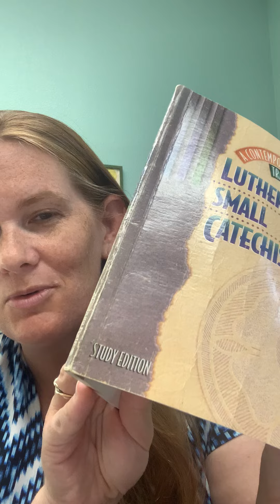Daily Devotion Thursday September 1, 2022